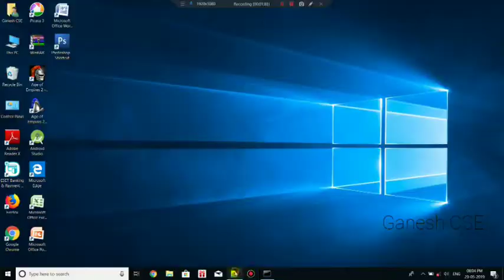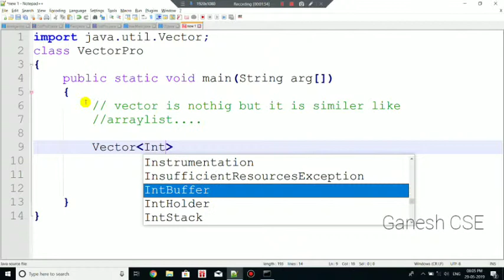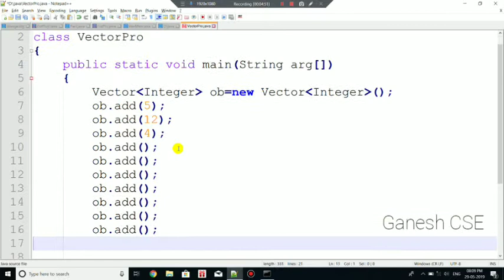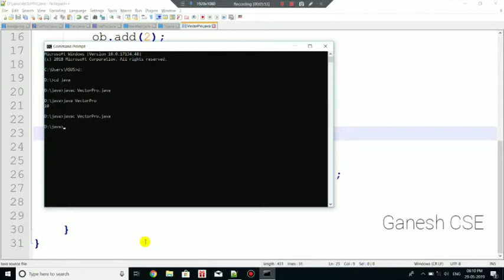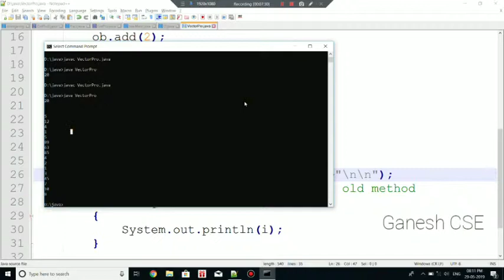Java Vector interface | capacity method in java | Ganesh CSE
java programming

java programming in simple way

Java programming for beginners with example

 java programming Ganesh CSE

 java programming tutorial for beginners

 java programming new 2019

 java programming in tamil

java programming knowledge